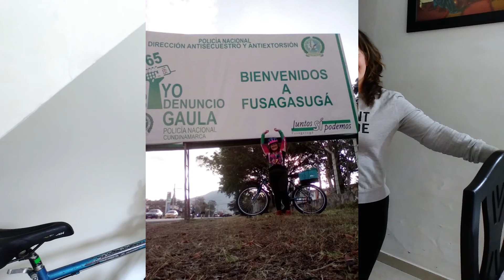Aura Ospina Ciclocaminante viajera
Aura Ospina  Ciclo caminante viajera, con sus 64 años de edad ejemplo de pasión por la bici. Viajó en su caballito de acero desde Guasca (Cund.) hasta Manizales.